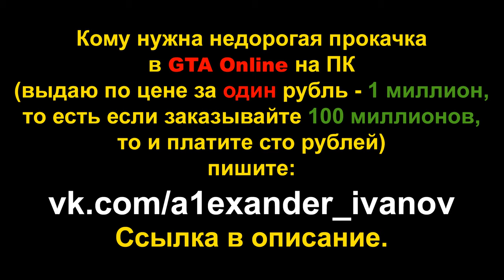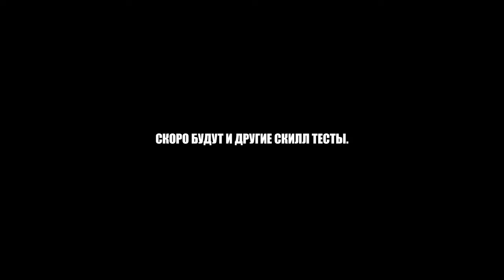Скилл-тест на Sandking (GTA Online гонки)